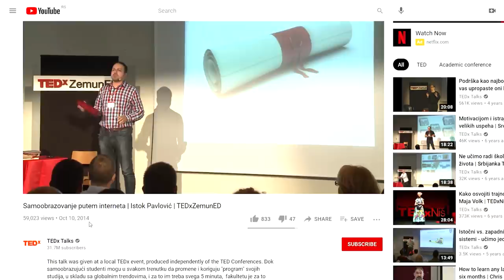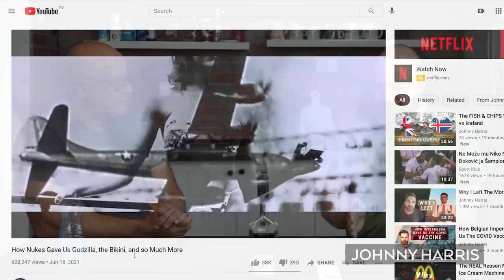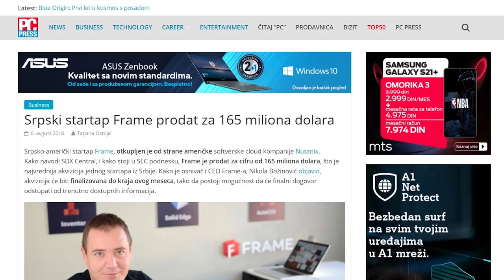Zašto je sistem obrazovanja loš? - Istok Pavlović | Strongcast EP2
Da li uzalud idete u škole i na fakultete? Kako do novca? Kako zaraditi online? Da li ćete više naučiti na Youtube ili u učionici? Šta je sreća i ostale teške teme. Gost @IstokPavlovicVideos

Ako ste van forme i ne znate kako da počnete. Krenite sa 7 dana besplatnog online treninga sa mnom